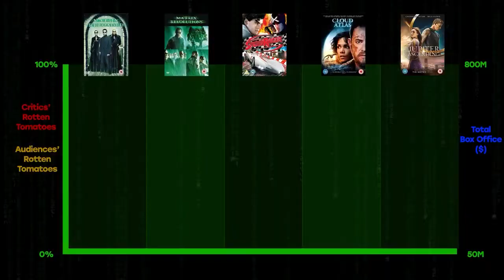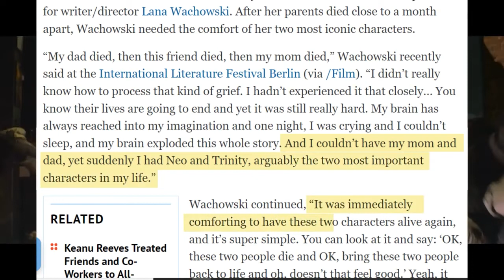The Matrix 4/RESURRECTIONS/ONE INTERVIEW/Changed My Thoughts/